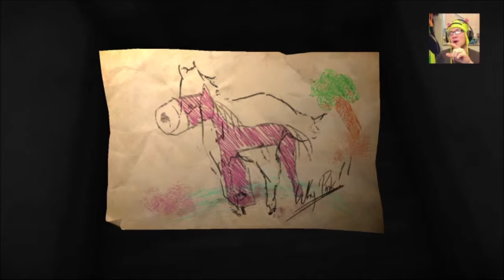Mersker Livestream Highlights: Layers of Fear - FINALE!!! (Scared S**tless!)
Hey! Welcome to the final video of my playthrough for "Layers of Fear". Just a heads up, as with most modern day horror games, this game has A LOT of jumpscares which are accompanied by my panicky screams! As of this time it's just $19.99 and even though the game is on the short side I feel like it's definitely worthy of a buy!

In this video we board the Nope Train to Fuckthatville, you see how freaked out I get by possessed dolls, I get my ass destroyed in Checkers and we beat the game!

Did you enjoy the video, but wish you could chat with me while I play?

If you're not a fan of Twitch that's OK!

Twitter, Instagram and Facebook: @merskergaming